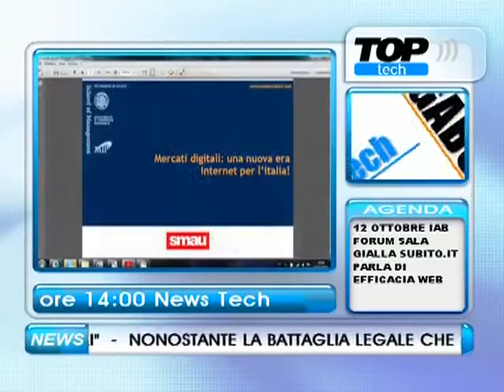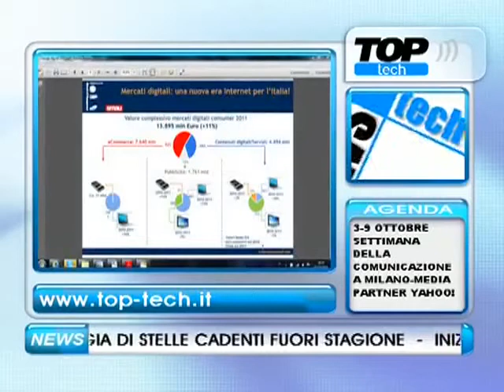2011 10 07 TeleLombardia Live Tech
Intervista a Riccardo Mangiaracina, Italia e mercati digitali, i dati del Politecnico di Milano